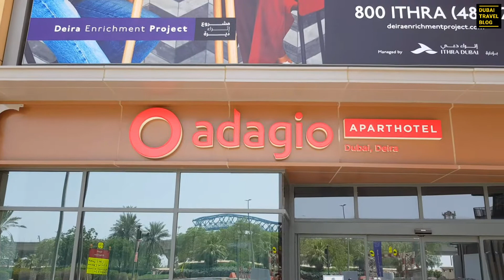Adagio Deira Dubai Apartment Hotel Staycation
Enjoying our staycation at Adagio Deira Dubai - an apartment hotel located in Deira Enrichment Project.

Adagio Deira is conveniently located within walking distance from Gold Souk Metro station. Guests can easily go and visit the traditional tourist attractions of Dubai from this apartment hotel. Some of the places you can easily access is the Gold Souk, Old Souk, Perfume Souk, Dubai Creek etc.

It's a nice place to stay if you're in Deira, Dubai.